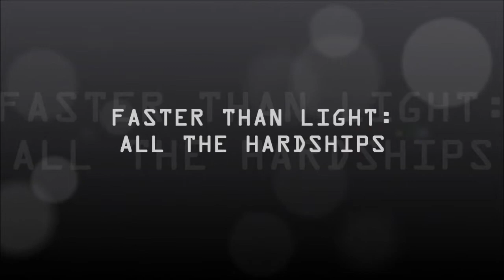FTL: All The Hardships - EP012 - The end! (Of this run :)